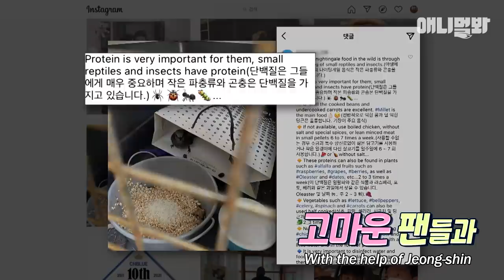정신친구가 모올래 숨겨둔 직박구리 최초공개 (이상한 생각은 하지 않기로해요)ㅣWhat Happened When Jeong-shin From CNBLUE Walked His Dog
반려견 심바와 산책 중 새줍했다는 씨앤블루의 정신친구
정성을 다 해 날지 못하는 직박구리를 돌봐준 결과는.. 집밖으로 나가리?

애니멀봐와 한배타고⛵